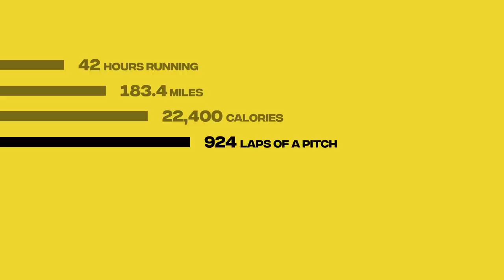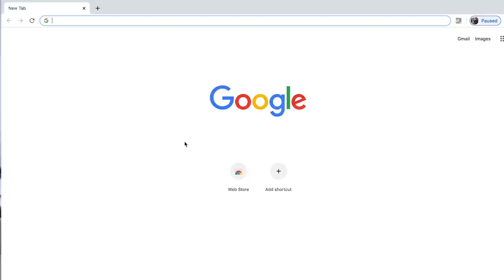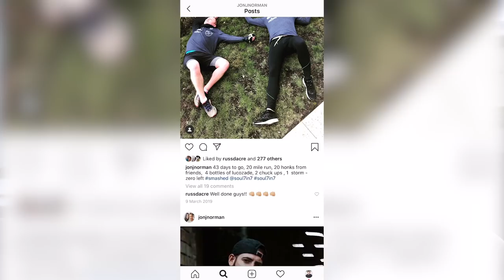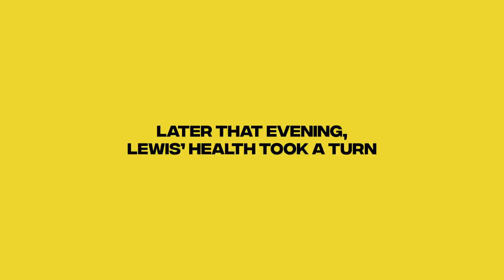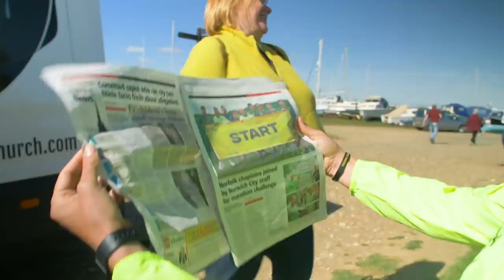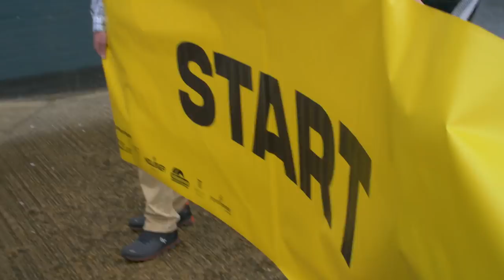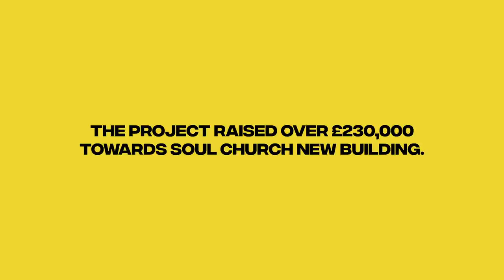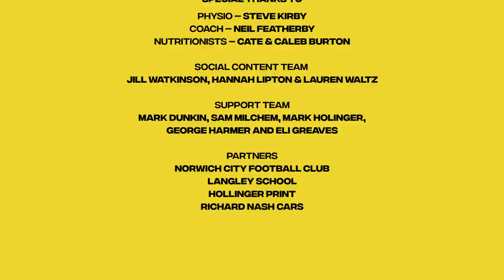7in7 - The Documentary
Hello welcome to SOUL church online, we pray that this message blesses you! If you have a testimony of the amazing things God has been doing in your life!

‘The Dream is free, but the journey isn’t’
Ps Jon Norman and Lewis Blois set out on a journey to complete 7 Marathons in 7 days.

To stay in touch or if it's your first time visiting SOUL church online why not sign up today and we will make sure that you are up to date with everything that is happening in church life! Follow this link to stay in touch

Prayer...
We would love as a church to pray for you and stand with you in whatever you are going through. Share your prayer request by following the

I made a decision..
If you made a decision to follow Jesus, we would love the opportunity to connect with you! We believe that this is one of the best decision you will ever make and we would love to help you take the next steps along this journey.

Giving
We as a church believe in the biblical principle of putting God and his house first when it comes to our finances. If we all contribute, it not only glorifies God but also provides us with the resource to create a healthy community.